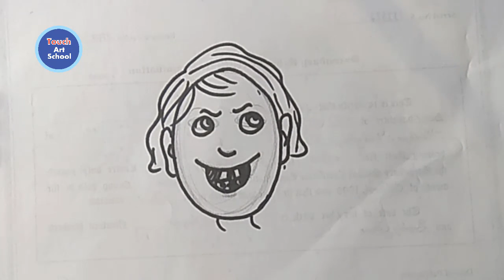How to Draw Smile Face | So Easy Way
How to Draw Smile Face

Hi...Friends! Today we'll show How to Draw Smile Face, How to Draw Smile Face step by step on YouTube channel Touch Art School